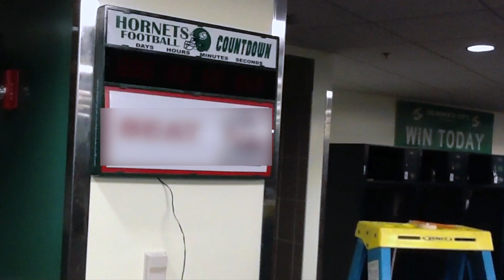Sacramento State Football 2012 Intro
Take a look at what the Hornets have been doing to prepare for 2012. This team is hungry and destined for success.

***We do not claim right to the music heard on this video. The song is property of the artist and it's producers.